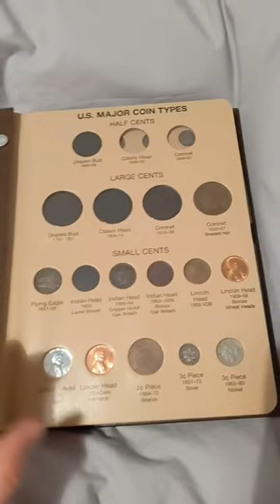What a $1,000 Coin Collection Looks Like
This is what my US Coin Type Set looked like when it contained $1,000 worth of old US Coins

Deals & more:
🔐 Protect your identity! Free 2 Weeks of Aura

Cointalk.com: thesilverpicker